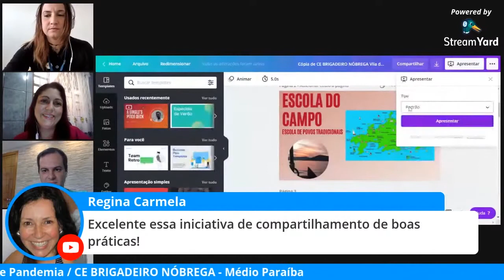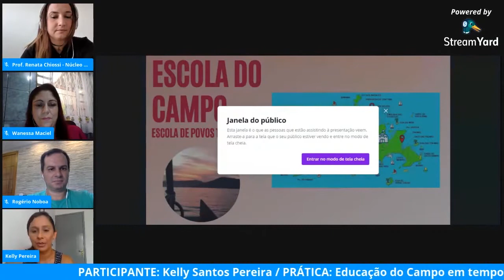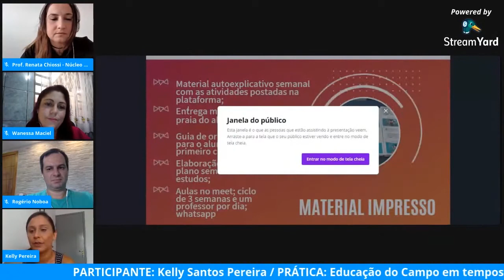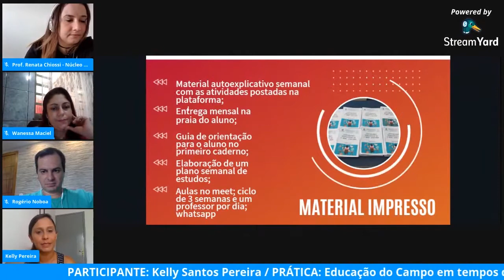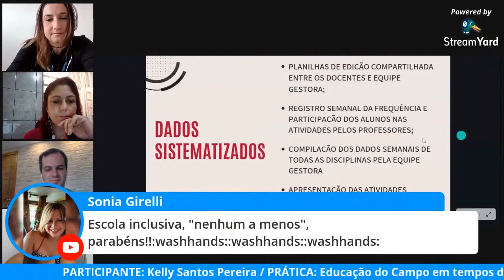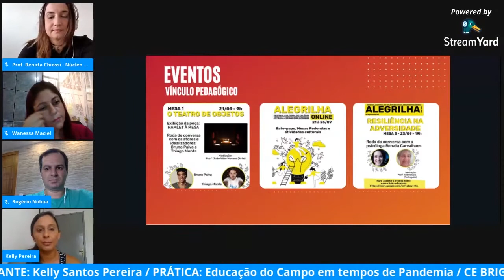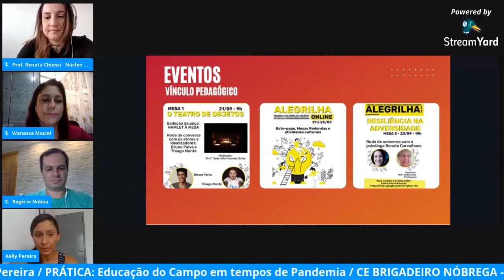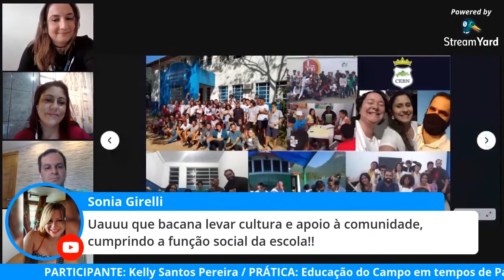Kelly Santos Pereira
Médio Paraíba (Ilha Grande)
Projeto: Educação do Campo em tempos de pandemia / Colégio Estadual Brigadeiro Nóbrega